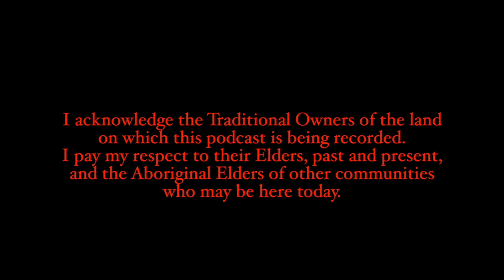Jazz Transcription Clinic - Ep. 19 - Jeff Schneider - 'I want to master the language'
Hello everyone,

This is Mirko Guerrini, and I welcome you to the Jazz Transcription Clinic, a monthly interviews podcast where we talk with accomplished jazz doctors about their lives, careers and personal transcription secrets.

On this episode of the Jazz Transcription Clinic Podcast, Mirko Guerrini interviews the guest jazz doctor: Jeff Schneider.

Listen to Jeff's answers to the questions below:
00:00 Introduction
03:41 Why do you transcribe?
11:03 What do you expect to learn from a transcription?
12:31 How do you choose solos?
25:10 What is your transcribing methodology?
35:39 Do you write it down?
41:39 How do you incorporate transcriptions into your playing?
43:04 How do you practise the solos?
48:47 Who was the most difficult one to transcribe?
51:50 What is your favourite solo that you transcribed?

Jeff Schneider is a DownBeat Magazine award winner, three-time recipient of the ASCAP Young Jazz Composer Award, YouTuber with over 250,000 subscribers, and music educator with thousands of students all over the world. Jeff’s music is featured in films and advertisements by NASA, BET Networks, CNN, Google, Ferrari and many more.

🎧 AKG K72 Closed-Back Professional Studio Reference Headphones

Mirko Guerrini is a D'Addario artist, playing D'Addario mouthpieces and reeds.

D'Addario Select Jazz Mouthpiece 7M

D'Addario VENN G2 Synthetic Tenor Sax Reeds - Tenor Saxophone Reeds with Advanced Synthetic Reed Construction of Polymer Fibers, Resin, Natural Cane - Strength 2.5

Rovner Tenor Saxophone Light Ligature + Cap

Rico Saxophone Strap, Tenor/Baritone, Jazz Stripe 2

Konig & Meyer Stand saxxy tenor saxophone stand

Amazon Music/Audible